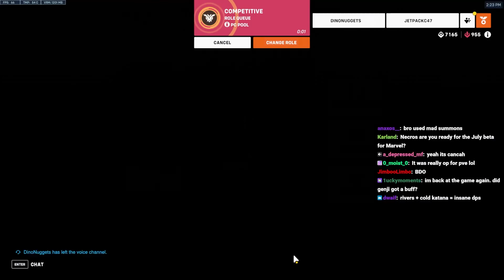DELETING Top 500's With Dragonblade